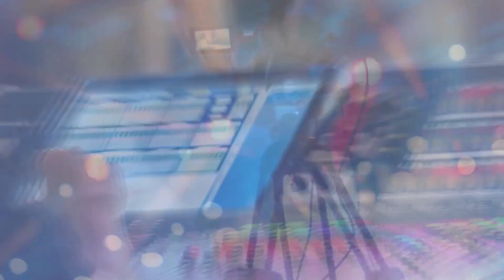PAPO CERTO - 02/08/2023 | Mercado de eventos sociais e corporativos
O Papo Certo de hoje é sobre o mercado de eventos sociais e corporativos, com o empresário Daniel Carvalho, chef da Darquêz Eventos.
Apresentação de Amanda de Oliveira e Evanir Aguiar.